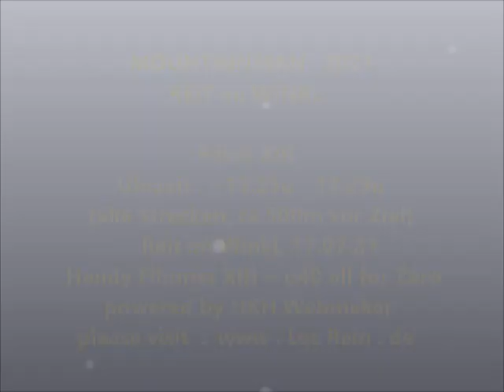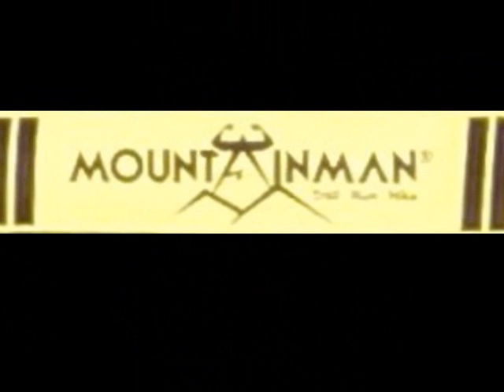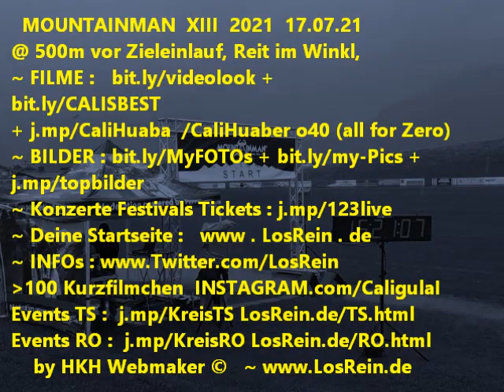MOUNTAINMAN 2021 Teil XIII 13.25-29u @ Reit im Winkl, 17.07.21 ® by HKH Webmaker ©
MOUNTAINMAN 2021 Teil XIII Der letzte Kilometer LÄUFER XIII 13.25-29u @ Reit im Winkl, 17.07.21 FILMRISS XIII ® by HKH Webmaker © [03:57]

Handy Filmriss XIII o40 (all for Zero) auf youtu.be/Bi7xehx9dCI powered by HKH Webmaker ©
(insgesamt gibt es 14 ~XIV~ Filmrisse von 12.30u - 13.30u + 16u hr)

~ NO GUGL !!! * tIny Facebook.com/groups/tinyD/?ref=Cali.Huaber * Heartbreaker Facebook.com/groups/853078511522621/?ref=Cali.Huaber * Facebook.com/cali.huaber?ref=Cali.Huaber * * Tumblr.com/blog/losrein-blog * * Blogger.com/blog/posts/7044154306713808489 * VK.com/vkcali * ok.ru/profile/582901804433 * off? livecali.livejournal.com
ALLE LINKS, EVENT, Filmrisse :
Teil XIII  Der letzte Kilometer LÄUFER XIII 13.25-29u youtu.be/Bi7xehx9dCI
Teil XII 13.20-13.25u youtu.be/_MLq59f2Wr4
Teil XI  13.13-19u youtu.be/EQlG6jeWio0
Teil X  13.09-12u youtu.be/TP26zJ7Rg7w
Teil IX  13.01-08u youtu.be/PHbdh5HBIRM
Teil VIII 12.55-13u youtu.be/X7_v6DwREzI
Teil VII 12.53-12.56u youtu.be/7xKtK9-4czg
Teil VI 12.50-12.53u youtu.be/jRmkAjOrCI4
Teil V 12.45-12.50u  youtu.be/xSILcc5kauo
Teil III LÄUFER - II 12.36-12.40u youtu.be/DlveIfFroCY
Teil II LÄUFER - I 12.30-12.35u Youtu.be/BRKc2dB-MoA
Teil I STRECKEN  FILMRISS I : youtu.be/K89tfnWG0Rg
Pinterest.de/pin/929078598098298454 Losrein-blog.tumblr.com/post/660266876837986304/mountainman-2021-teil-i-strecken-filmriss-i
Losrein.blogspot.com/2021/08/mountainman-2021-teil-i-strecken.html
JP:  blog.goo.ne.jp/caligoo2web/e/2f780c43c84a5fc951aa17f5f063d774
...aus der Programmbeschreibung :
Auf 4 verschiedenen Streckenlängen erwarteten dich als Trailrunner oder Hiker atemberaubende Trails; Von 11 bis 55 km war alles dabei. DIE TRAILS DER SIEGER : Wo einst Rosi Mittermaier das Skifahren gelernt und dann Gold bei Olympia geholt hat, gingst du die Siegertrails.
Start und das Ziel waren am Festsaal; vorbei an den legendären Skisprungschanzen, dann knackige Anstiege hinauf zur Hindenburghütte, Dürrnbachhorn; weiter hinauf zur Winklmoosalm über ein Hochmoorgebiet Richtung Steinplatte...
GEWINNER : Abavent.de/anmeldeservice/mountainman2021reitimwinkl/ergebnisse
Home :  Mountainman.de/events/alps/reit-im-winkl/
Strecken-Details
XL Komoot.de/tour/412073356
Nächster Mountainman in Reit im Winkl : 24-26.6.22